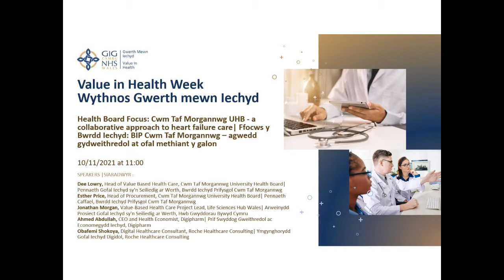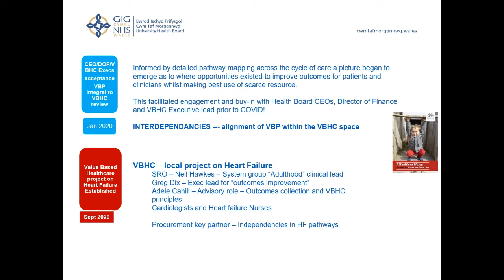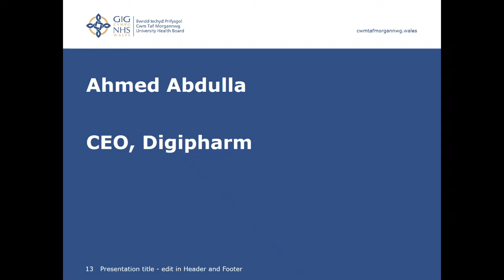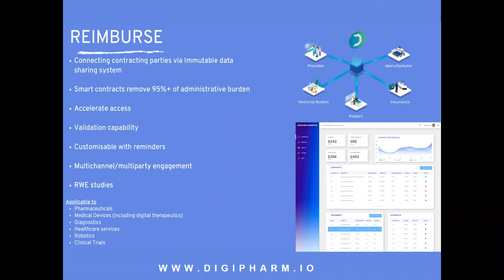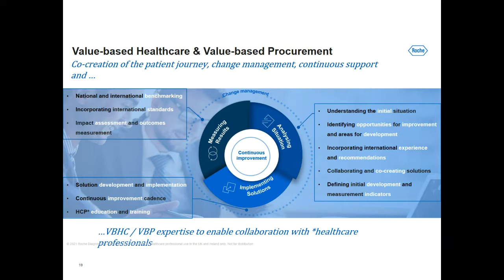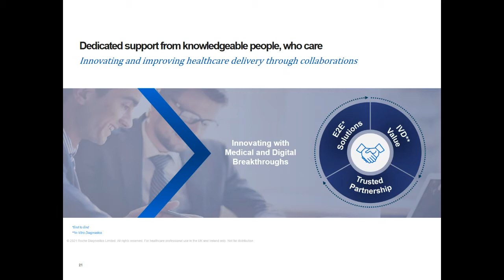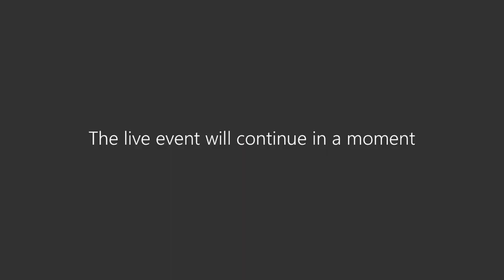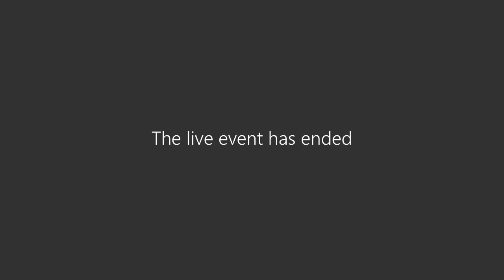Cwm Taf Morgannwg UHB - a collaborative approach to heart failure care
Cwm Taf Morgannwg, Life Sciences Hub Wales, Digipharm and Roche Diagnostics – a VBHC collaborative approach to improving heart failure diagnosis in Cwm Taf Morgannwg University Health Board– A VBHC Journey of building trust and working in partnership – Health and Industry.